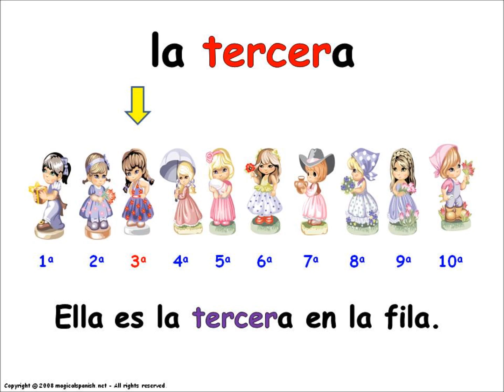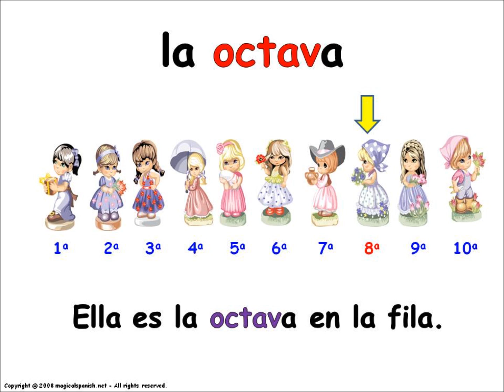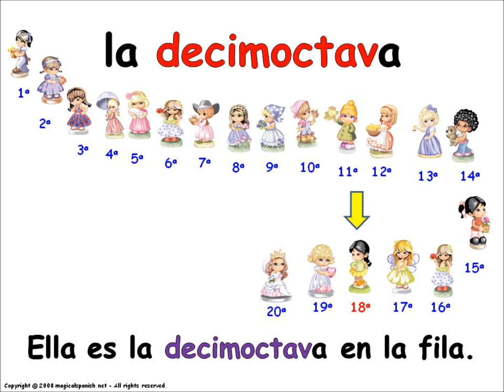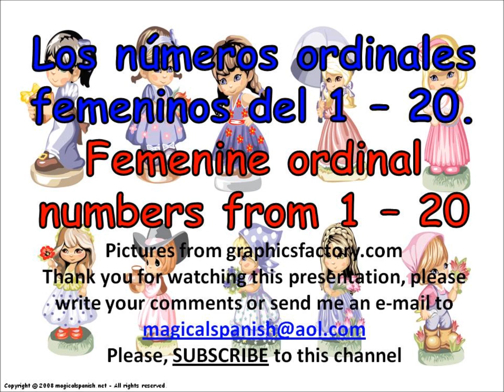Feminine Ordinal Numbers in Spanish / Los números ordinales femeninos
OUR SPANISH CLASS
This is a Spanish as a foreign language channel for teachers, parents, students and to anyone interested in learning this language. There are several presentations related to different topics of the language.

I hope you enjoy this material and find it very useful in your teaching and learning experience.

LIST OF TOPICS IN THIS CHANNEL / LISTA DE TEMAS EN ESTE CANAL
1. Greeting and Farewells / Los saludos y despedida.
2. How are you today? / ¿Cómo estás hoy?
3. What is your name? / ¿Cómo te llamas?
4. Personal pronouns / Los pronombres personales.
5. To be verb / El verbo ser
6. The classroom / El salón de clase.
7. Colors / Los colores.
8. Family members / La familia.
10. Numbers / Los números.
11. Days of the week / Los días.
12. The weather / El clima.
13. Animals / Los animales.
14. Seasons /  Las estaciones.
15. The human body / El cuerpo humano.
16. Personal information / La información personal.
17. Age / La edad.
18. School supplies /  Los materiales escolares.
19. Shapes / Las formas geométricas.
20. The school / La escuela.
21. Ordinal numbers / Los números ordinales.
22. Describing words / Descripciones.
23. Months of the year / Los meses del año.
24. Clothes / La ropa.
25. My neighborhood / Mi barrio.
26. The playground / El patio de recreo.
27. The park / El parque.
28. The city / La ciudad.
29. The Spanish alphabet / El alfabeto.
30. Telling time / La hora.
31. When is your birthday? / ¿Cuándo es tu cumpleaños?
32. Date in Spanish / La fecha.
33. The calendar / El calendario.
34. Food / Los alimentos.
35. Fruits / Las frutas.
36. Vegetables / Los vegetales.
37. The restaurant / El restaurante.
38. The market / El supermercado.
39. Occupations / Las ocupaciones.
40. The daily routine / La rutina diaria.
41.  Sports / Los deportes.
42. Means of transportation / Los medios de transporte.
43. Moods and feelings / Estados de ánimo y sentimientos.
44. Symptoms and injuries / Los síntomas y lesiones.
45. Important celebrations / Las celebraciones importantes.
46. Prepositions / Las preposiciones.
47. Verb conjugations / La conjugación de los verbos
48. Grammar / Gramática